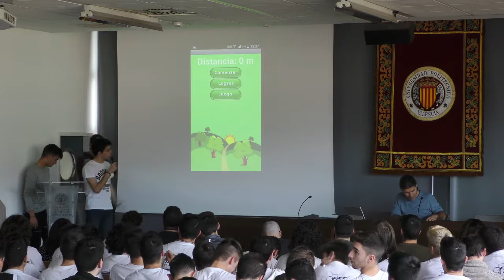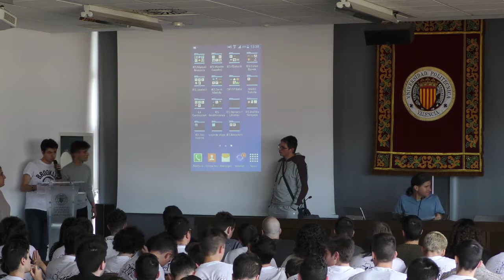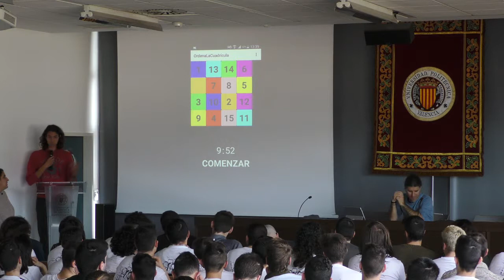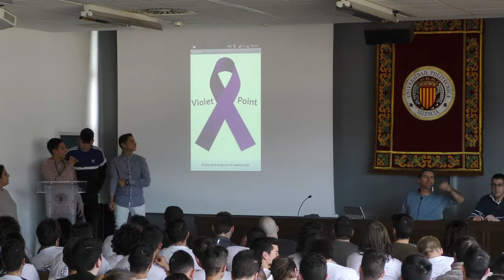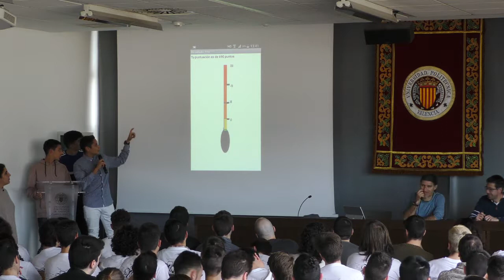10 IES Mediterrània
16 febrero 2018
VII Concurso AppInventor modalidad B